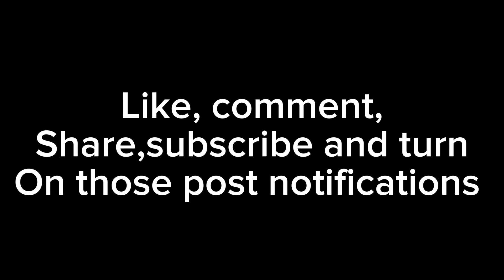These kids pranked me and said the was fighting last night😂🤣must watch